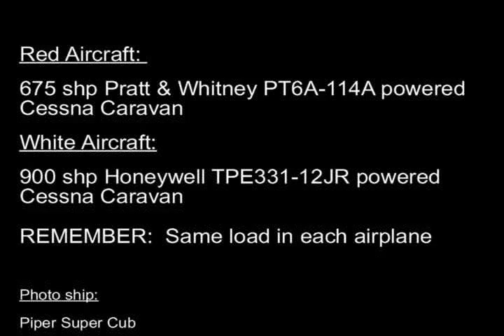900 shp Texas Turbine Supervan 900 vs. 675 shp Stock Caravan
The 900 shp Texas Turbine's Supervan 900 takes on the stock 675 shp Cessna Caravan in a head to head floatplane takeoff competition.  The Supervan 900 was flown by Alan Helfer of Talon Air and shows that this FAA approved Caravan is no ordinary floatplane.